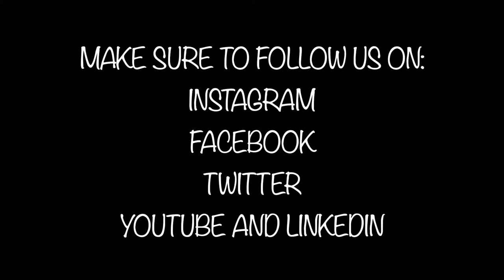5.16.19 Around the County